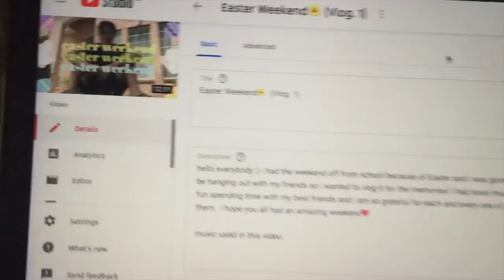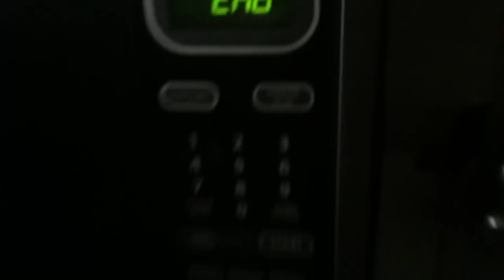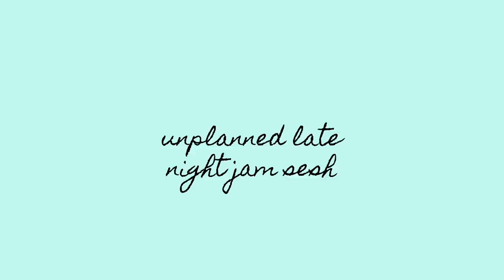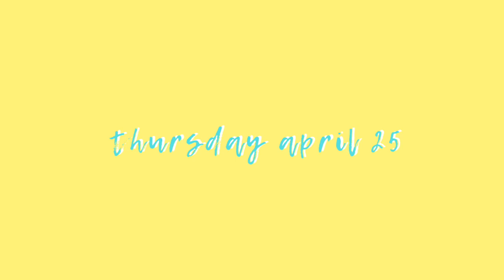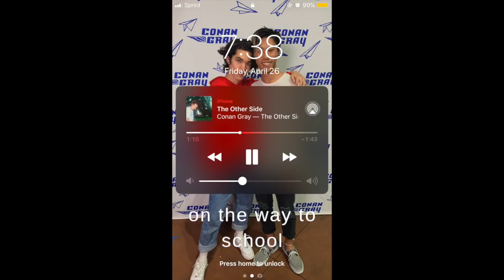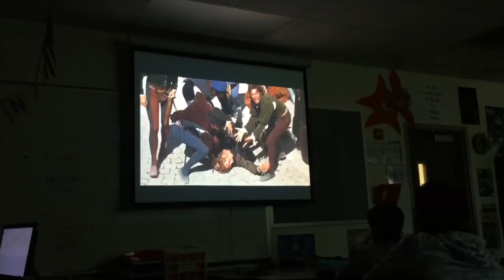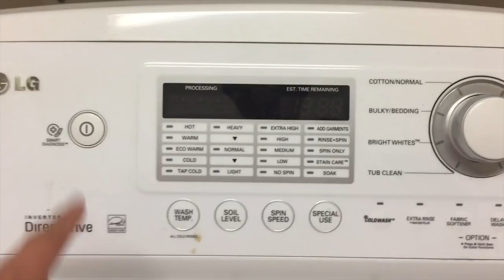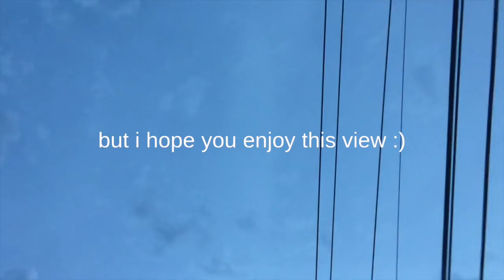a nap a day keeps good habits away😴 (Vlog. 2)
hello everybody :) this is vlog #2! i took a LOT of naps and didn’t do much else besides eat ;) i know the quality of this vlog really isn't as good as the last hehe but i'm still trying to figure this whole youtube thing out.

anyways, i hope you enjoyed and i’ll see you soon with another video!